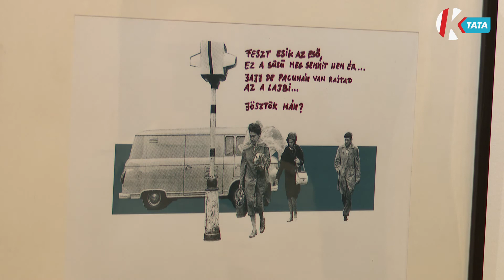47 sokszínű alkotásból nyílt tárlat a Kortárs Galériában